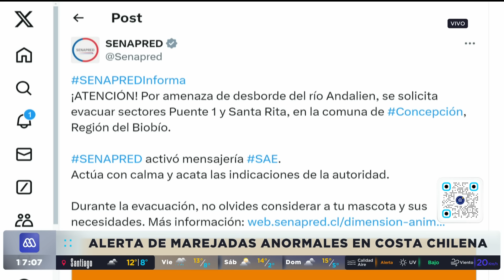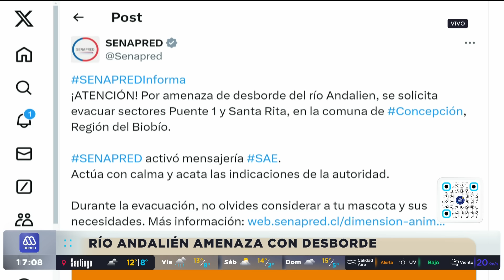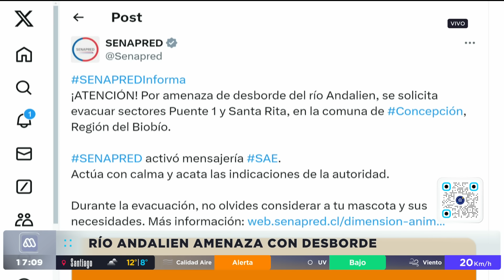Alerta en la zona sur por temporal: Intensas lluvias y vientos dejan varios afectados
Una intensa lluvia se registra en gran parte del sur de Chile a causa del sistema frontal que pronto llegará a la región Metropolitana.